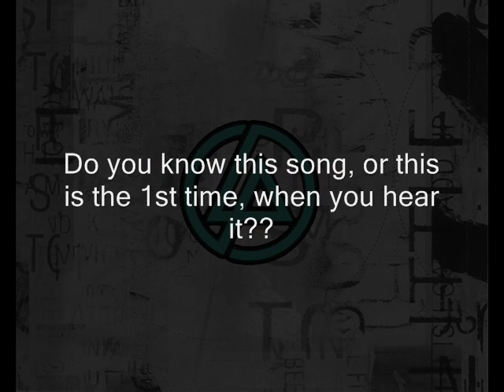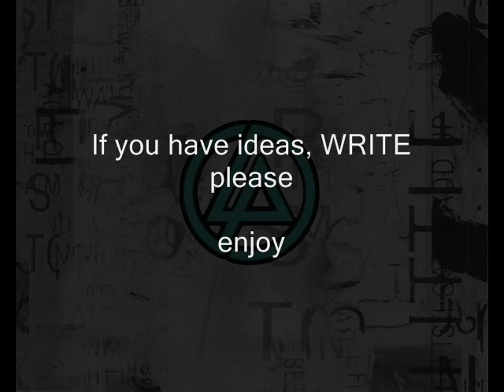NEW SONG?? (Linkin Park)